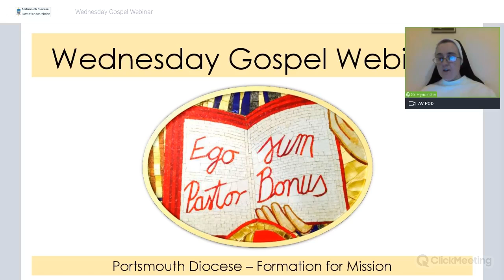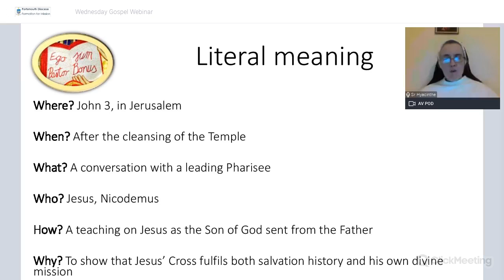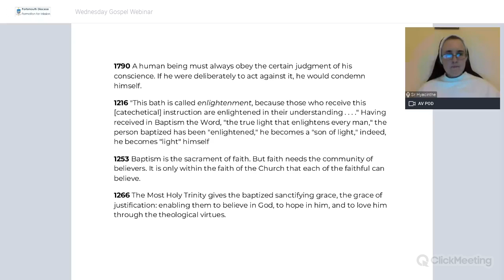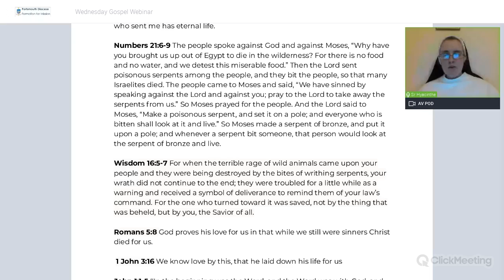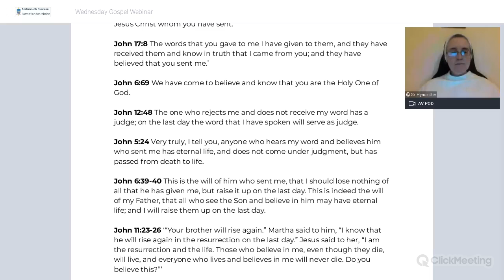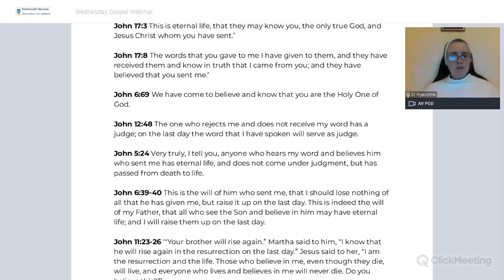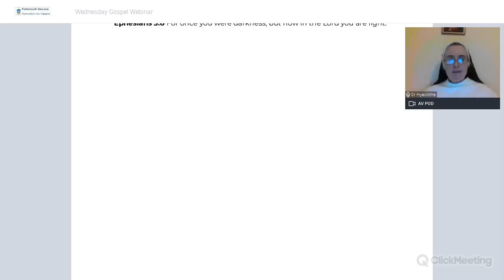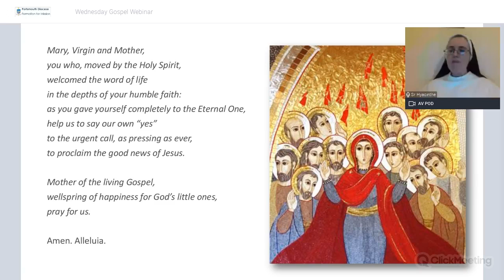Sunday Gospel Podcast: Fourth Sunday of Lent, Year B - John 3:14-21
Join us as we explore the four senses of our Gospel reading for the Fifth Sunday of Easter, Year B: John 3:14-21

Jesus reveals to us both his relationship with His heavenly Father and the divine mission for which He was sent. He invites us to step out of darkness and sin into light and truth. What is the eternal life which Jesus was sent into the world to offer us - and how do we access it here and now?

Visit the Formation For Mission website to find out more about the adult Catholic formation we offer